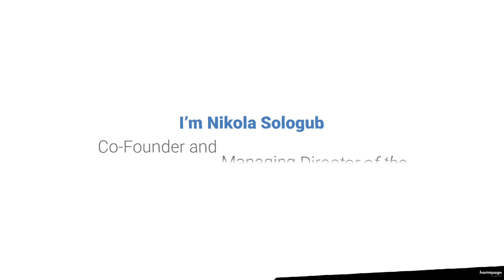Nikola Sologub, Co-Founder & Managing Director, Homepage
Homepage kao startap i agencija za digitalni marketing ima visoke ciljeve u osvajanju tržita ove dinamične industrije. Pored iscrpnog osmišljavanja i zahtevnog upravljanja pojedinačnim kampanjama, poseban izazov postaje obezbeđivanje uspeha više različitih kampanja uporedo.

Nikola prolazi kroz različite segmente poslovanja, obezbeđujući i klijentima i timu neophodnu podršku za uspeh. Od strateškog planiranja i inovacija, preko finansija, marketinga, prodaje, odnosa sa klijentima, kreative, produkcije i media planiranja, do biznis administracije i ljudskih resursa, Nikola svakodnevno uskađuje i promoviše koncept “Digital by DNA”.

*Video je pripremljen u sklopu konkurisanja za nagradu Somoborac u kategoriji “Digitalac godine”.